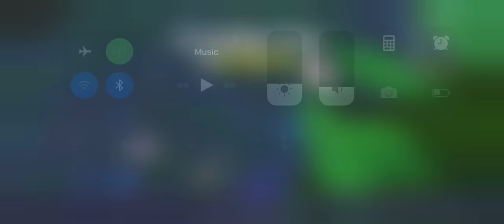RETAIL ROW GLITCH ON MOBILE!!